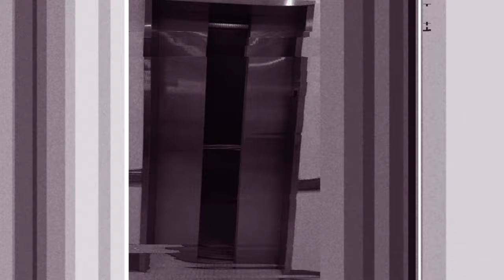Beachcrimes x Tia Tia - Elevator [Official Lyric Video]